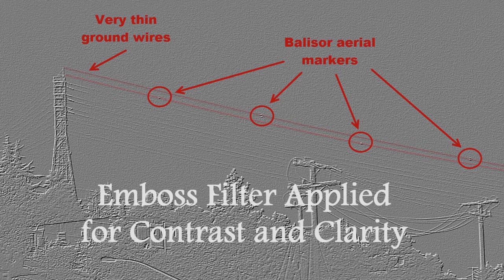16-005 Case Summary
A photo of orbs that API was able to identify.